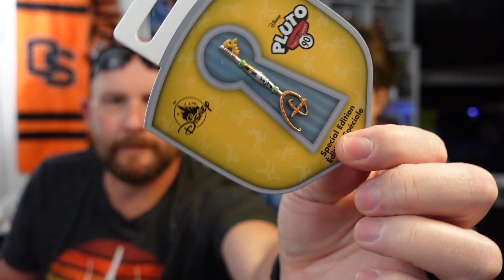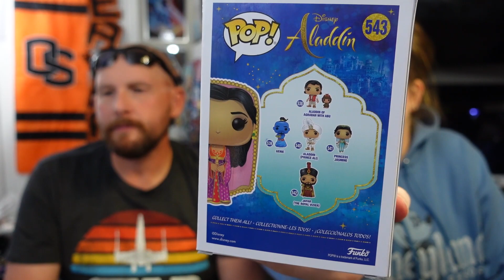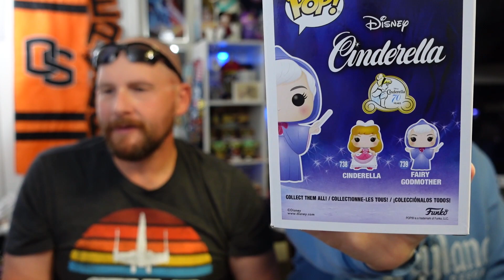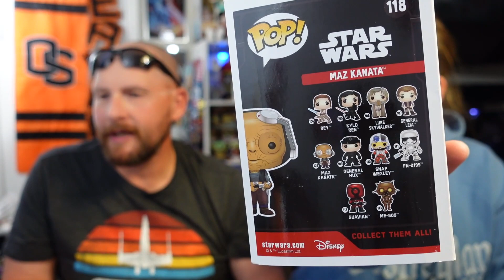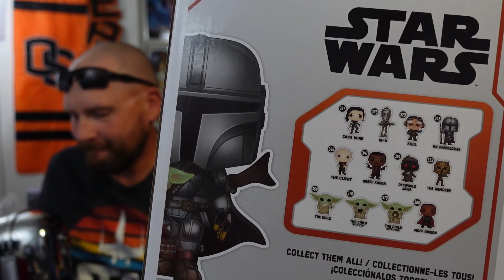Bibbidi Bobbidi Box | Loungefly Giveaway | Pop Funko Haul | 500 Sub Giveaway! | Box Lunch/Hot Topic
You did it!! Thank you for all of your subscriptions that got us to the 500 mark. We are giving away a Bibbidi Bobbidi Box and our Timothy Mouse Loungefly. Come check out our Pop Funko Haul and how to enter to win!!

1. Click the link below to fill out the Google form with all the needed information.
3. Like this video.
4. Comment, What Disney item is on your Christmas list.

We LOVE Fan Mail:
78259

Follow on Instagram: disneyconnexions